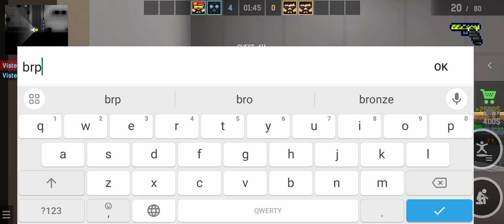BPM Mobile. Christmas UPDATE🎄⛄. NEW MODE(WingMan), New Aim Map, New ESPORT PACK. Season 2, episode 2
Hi guys, i am back! Sorry i couldn't make any videos because i was sick. Enjoy this video and Merry Christmas 🎄!:)